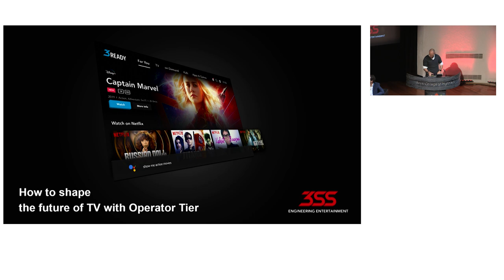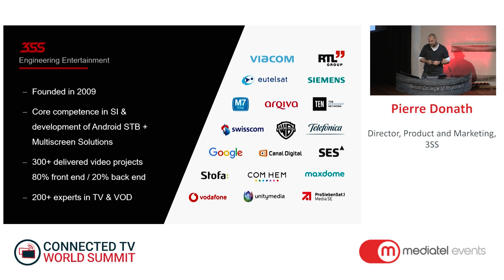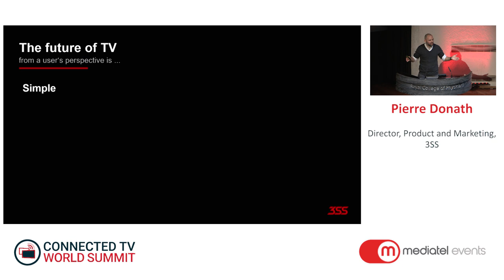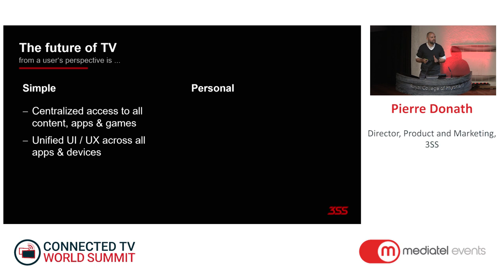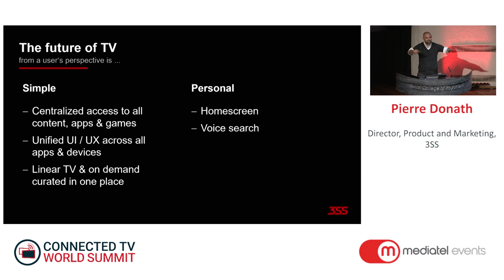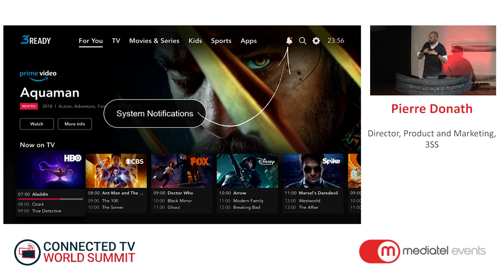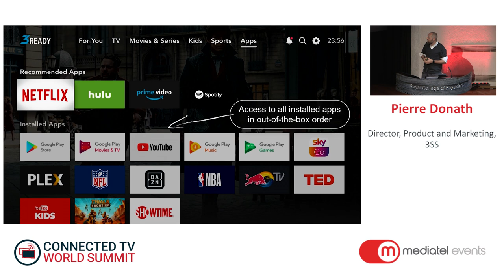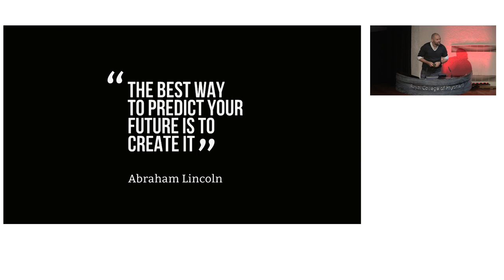Android TV: How to shape the future of TV with Operator Tier (3SS)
Pierre Donath, Director Product and Marketing  3SS